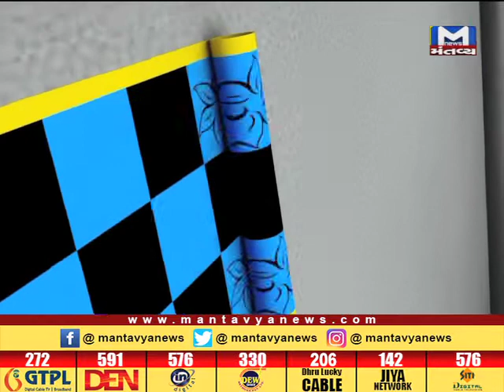CHOPAT 22 03 2018 VISHV JAL DIVAS